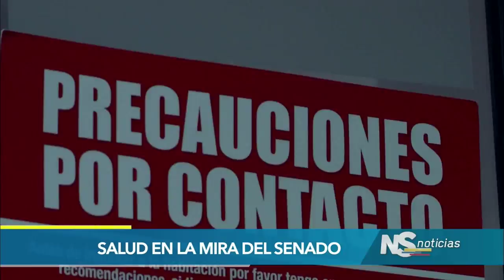Congreso legisla para mejorar la salud, pero leyes no se implementan